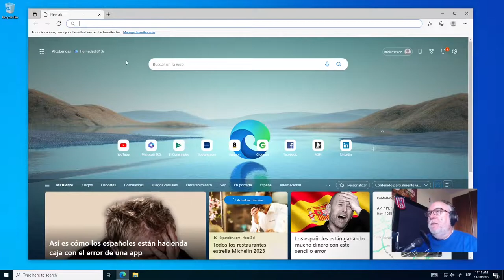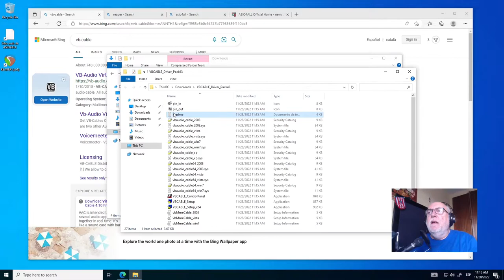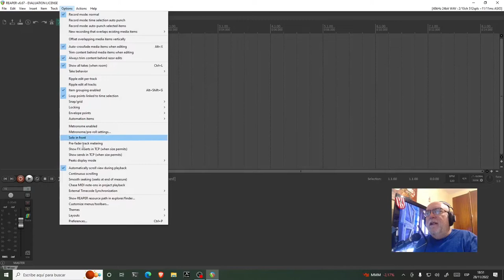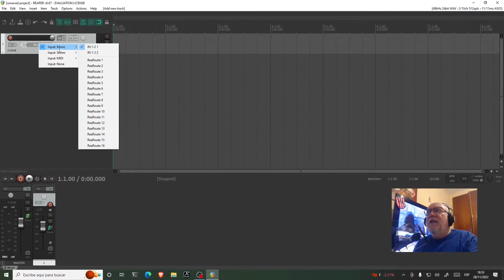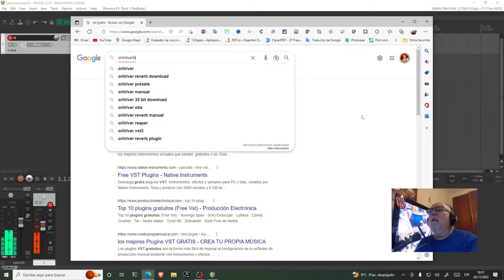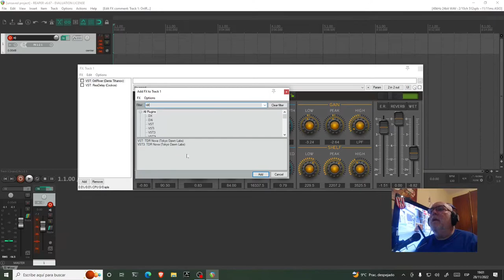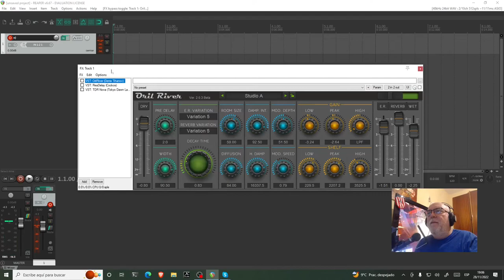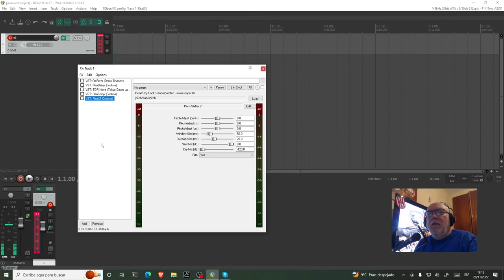Efectos VST en Windows con Reaper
Como alterar nuestro audio de salida en Skype o Zoom o Google Meet usando los efectos VST en REAPER.

00:00:00 Inicio
00:00:35 Bajada VB-Cable
00:01:08 Bajada de REAPER
00:01:40 Bajada de ASIO4ALL
00:02:34 Instalar ASIO4ALL
00:02:56 Instalar REAPER
00:03:36 Instalar VB-Cable
00:04:32 Teoria de lo que vamos a hacer
00:05:40 Configurando REAPER y ASIO4ALL
00:10:20 VST ReaDelay
00:11:26 VST OrilRiver
00:13:37 VST TRD Nova
00:15:24 Demo con Skype
00:18:33 VST ReaJS Pitch
00:19:55 Resumen final